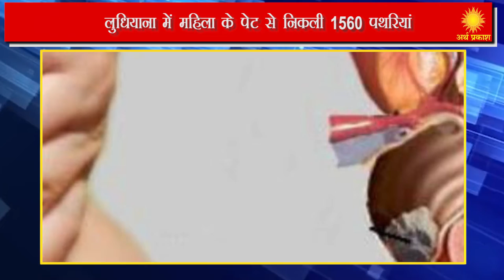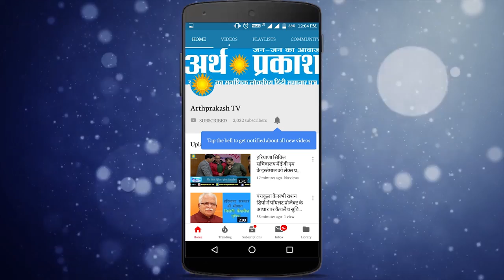News Bulletin : पांच राज्यों की विशेष ख़बरें, जुड़े रहिये अर्थ प्रकाश के साथ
चंडीगढ़ में बसों के लिए बनाई जायेगी स्पेशल लेन
एलआईसी के नाम पर बुजुर्ग से ठगे लाखो रुपये
पूर्व सीएम् भूपेंदर सिंह हूडा की मुश्किलें बढ़ी, ईडी ने शिकंजा कसा
चंडीगढ़ किसकी राजधानी हरियाणा या पंजाब, इसका कोई सबूत नहीं
लुधियाना में महिला के पेट से निकली 1560 पथरियां
सांसद भगवंत मान बोले पंजाब में विधानसभा के सभी उपचुनाव लड़ेगी आम आदमी पार्टी
नौ हजार फीट की ऊंचाई पर बना देश का सबसे ऊंचा स्काई साइकिलिंग ट्रैक
हिमाचल में विधवा पेंशन में हुए बदलाव
परिवर्तन यात्रा में मुख्यमंत्री केजरीवाल पर जमकर बरसे भाजपा प्रदेश अध्यक्ष मनोज तिवारी
29 अक्टूबर से डीटीसी और क्लस्टर बसों में महिलायें करेंगी मुफ्त सफ़र